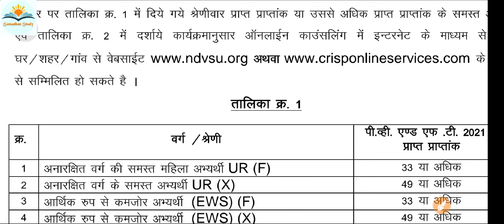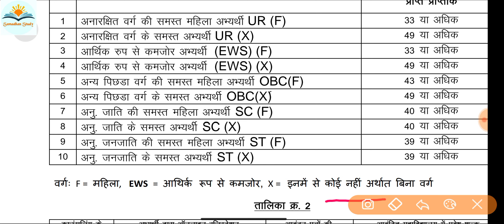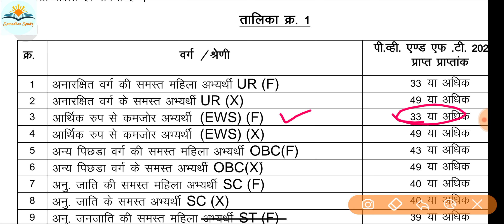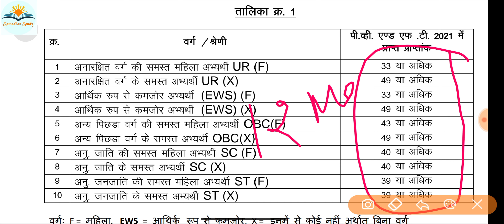PVFT CUT OFF 2021 || इतने मार्क्स है तो करवा सकते हैं काउंसलिंग || कम नंबर वाले क्या करें?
👉Samadhanstudy...